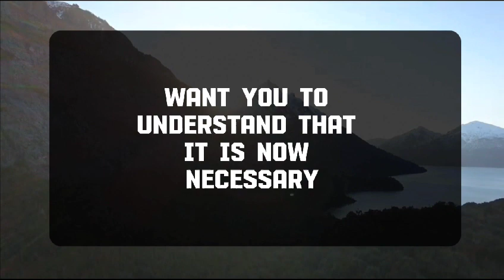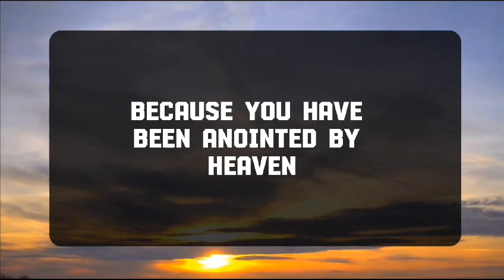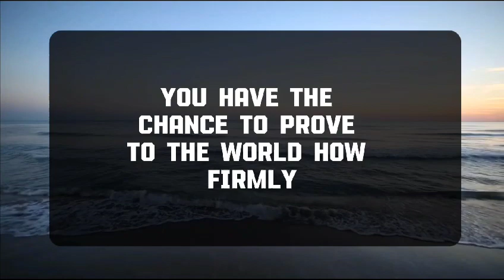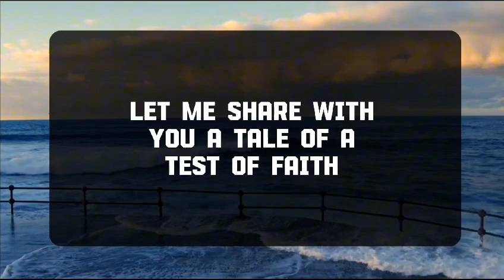💌 God Message Today | NEVER LOSES AN OPPORTUNITY OF SEEING ANY .| godsays | god godmessage 😎